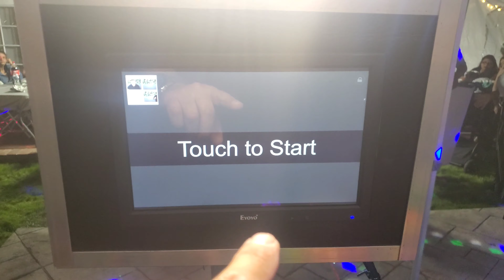sweet 16 photobooth party nov 13 2021